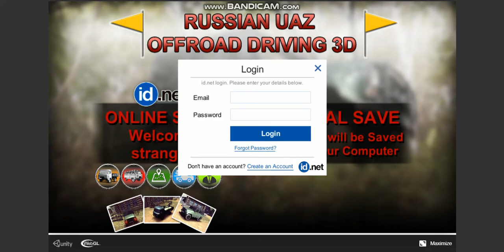Russian UAZ Offroad Driving 3D | Car Racing Games | Free online Games 2019 PC GRGaming